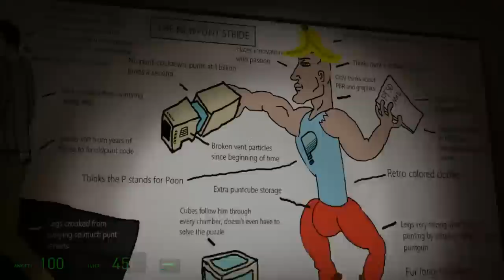[Vinesauce] Vinny - Half-Life 2: The PTSD Mod 2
Vinny streams Half-Life 2: The PTSD Mod 2 for PC live on Vinesauce!